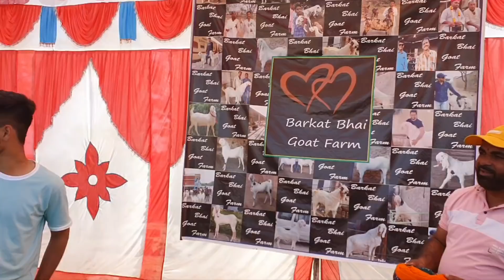Shakti Pradashan Of Indian Bakrebaazi | Barkat Goat Farm Opening | Jai Hind.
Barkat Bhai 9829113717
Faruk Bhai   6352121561